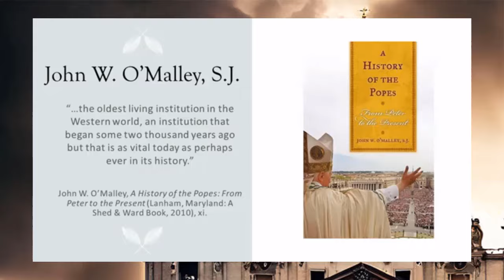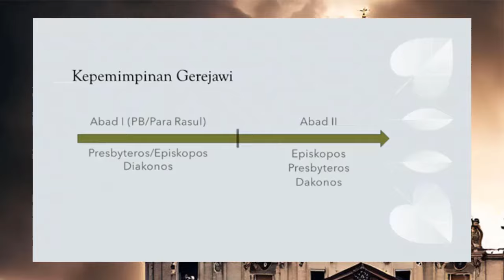Membongkar SESAT LOGIKA KUAH KOSONG Dr. Deky Ngadas Tentang Kepausan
Video ini menanggapi video Dr. Deky Ngadas dalam perseteruannya dengan Rm. Patris Allegro  tentang penolakannya terhadap kepausan sebagai institusi tertua dalam Gereja.

Buku digital "BENCANA KONSILI VATIKAN II (edisi 2023)" bisa didapatkan di sini:
Dukung video ini dan video-video CN lainnya melalui:
(Bisa menggunakan GOPAY, OVO, DANA, Link Aja, QRIS).

Ikuti kegiatan doa rutin:

Doa Rosario Latin (3 Misteri), setiap Kamis jam 20.00 WIB
Ikuti via zoom:
Meeting ID: 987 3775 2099
Passcode: rosario

Doa Mazmur Yesus, setiap Jumat 21.00 WIB
Ikuti via zoom:
Meeting ID: 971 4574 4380
Passcode: mazmur

Doa Rosario Sabtu Pertama, setiap Sabtu pertama, jam 20.00 WIB
Ikuti via zoom: